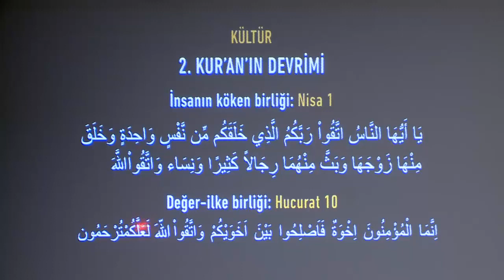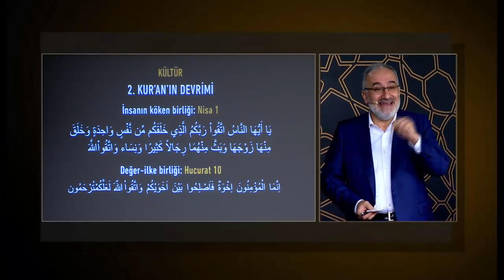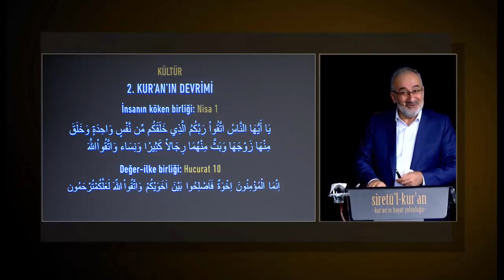Değer ilke birliği - Mustafa İslamoğlu